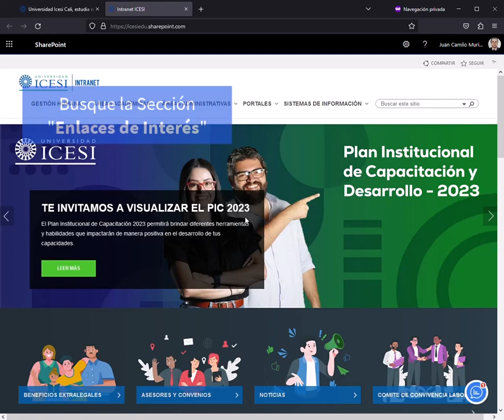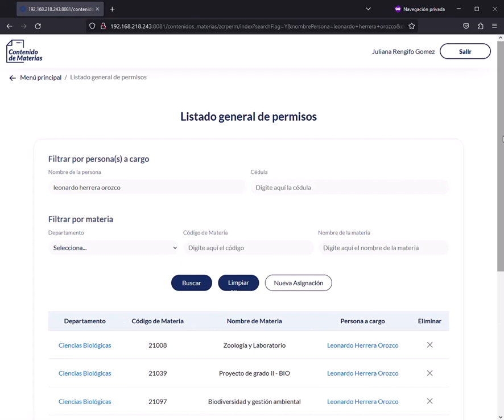Eliminar Permisos Aplicacion Contenido de Materias